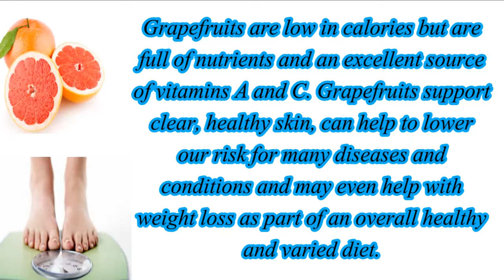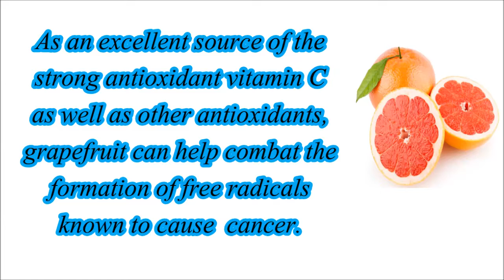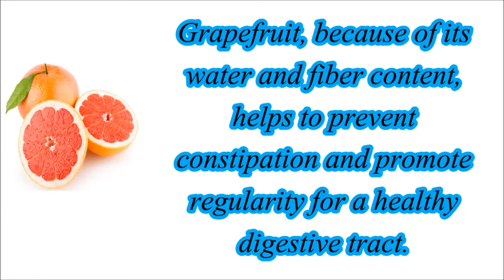Benefits of Grapefruit.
Health Related More interesting Articles.